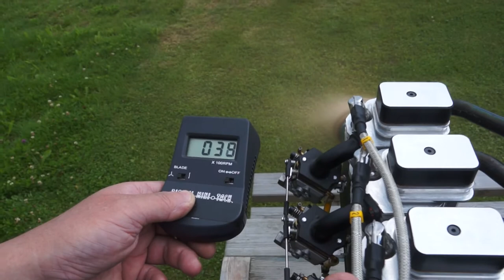Roto 130 FSI testing Fiala 28x12 3 blade propeller max rpm 3900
All info is in the video as subtitles.
Max rpm 3900 with Fiala 28x12 3 blade propeller

The carburator is a Walbro WT962-620
H needle 1 3/4
L needle 2

Now when the engine is installed in a C-Arf Spitfire, I am using an Engel 26x14 propeller